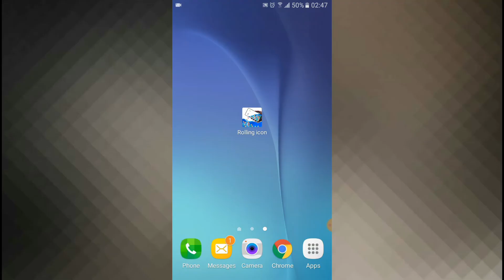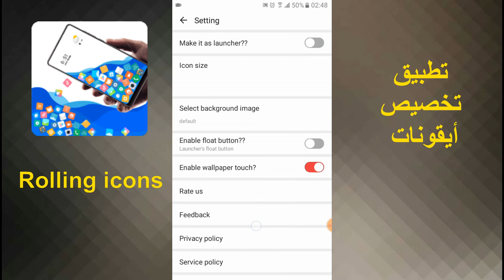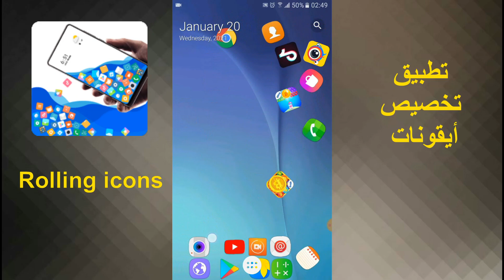عمل أيقونات متحركة في شاشة الجوال بتطبيق Rolling icons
شرح لتطبيق بسيط يمكنك من تخصيص ايقونات الموبايل و تحويلها اى ايقونات متحركة او تحويل ايقونات التطبيقات الى صور شخصية ..